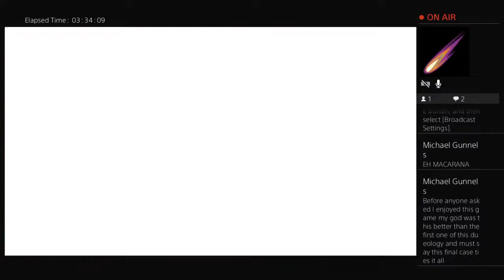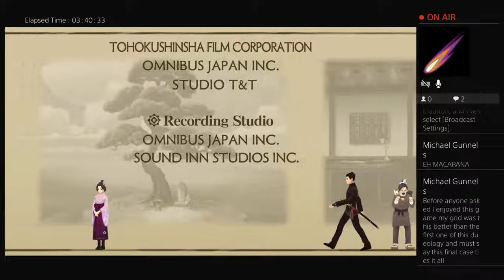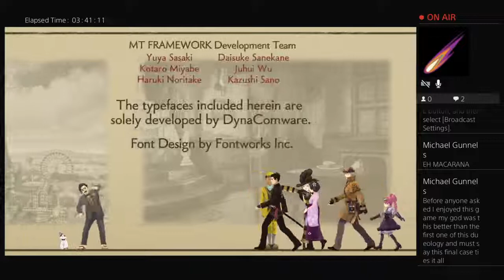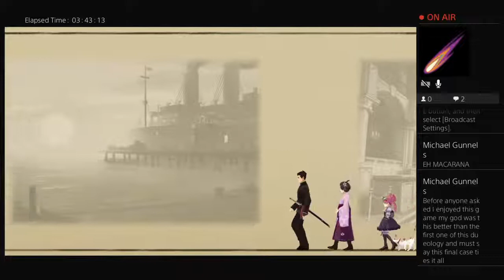Lets play the great ace attorney chronicles 2 resolve pt 18 finale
A YouTuber who just loves to let's play and have fun doing so and always welcomes an audience while streaming as I technically don't have the equipment for regular video uploads
No mic we finish This game